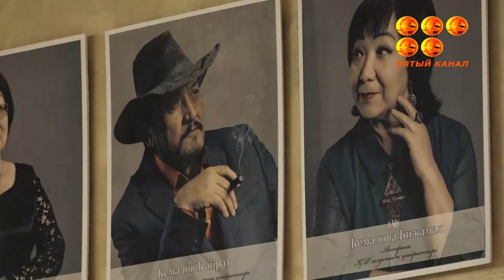Уникальная награда досталась Кайрату Кемалову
Победителем Международного кинофестиваля тюркского мира стал актёр карагандинского театра имени Сакена Сейфуллина. Уникальная награда досталась Кайрату Кемалову за мужскую роль в фильме Ак боз уй. Это экранизация одноимённого романа известного казахстанского писателя Смагула Елубая